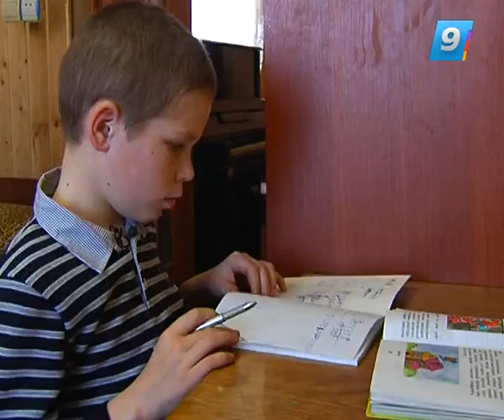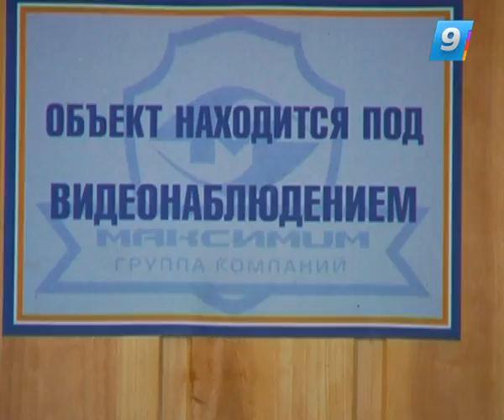28.03.14 Такая жизнь. Многодетный отец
В семье из станицы Старомышастовской живут двое взрослых мужчин и пятеро молодых парней. Женщин в этой семье никогда не было. И отец, и мать в этом семействе — 49-летний Сергей Головатюк, личность в станице совсем неоднозначная. Почему взрослый мужчина берет на воспитание только мальчиков и для чего во всем доме установлены камеры видеонаблюдения, выяснял корреспондент «Такой жизни».